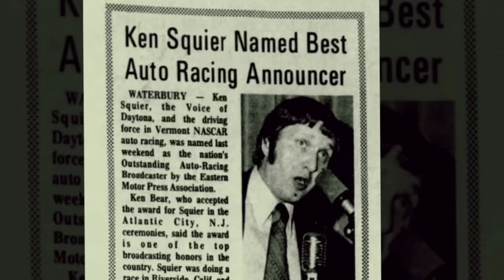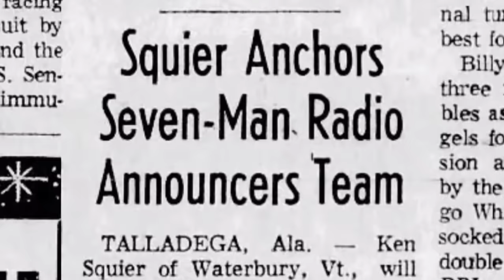A Salute to Ken Squier, The Greatest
Ken Squier could make auto racing feel grand. To some, stock car racing is just cars going around in circles. But to men like Ken Squier, there is great beauty in a sport where hours are spent hand-crafting a race car, and then putting yourself on the line to compete with others who feel the same way you do. Yes, it is a beautiful sport, with wonderful people, and few have captured its elegance as perfectly as Ken Squier.